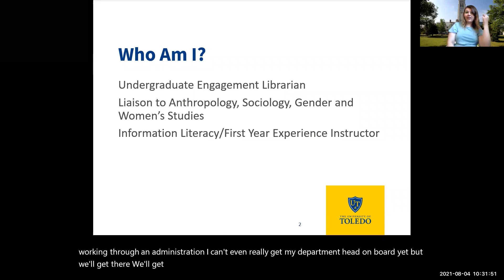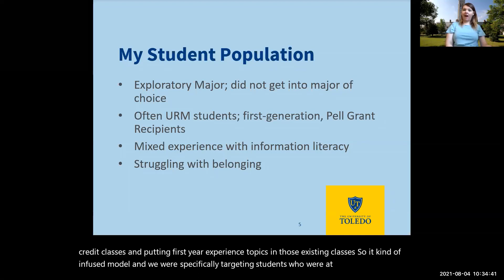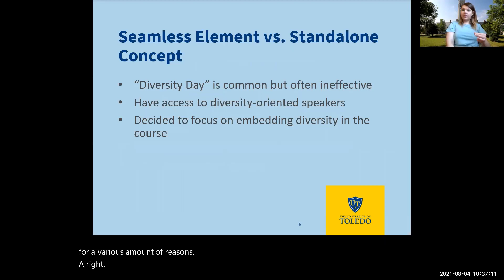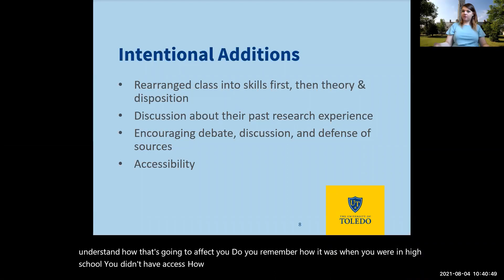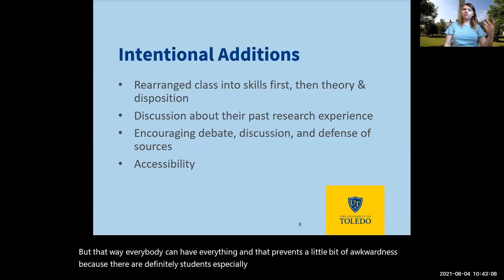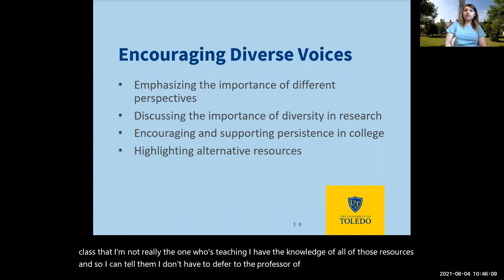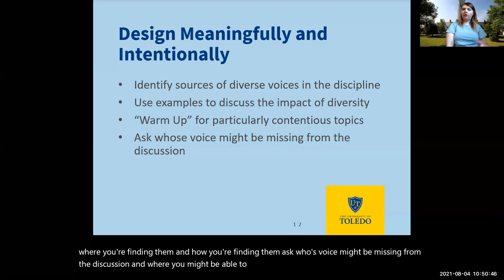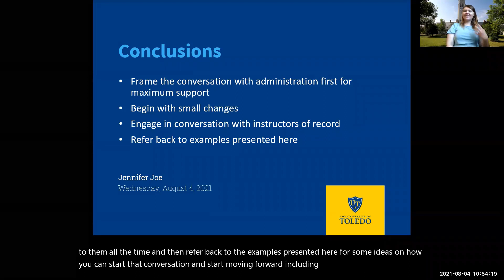Using Information Literacy to Promote Diversity, Equity, and Inclusion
Using Information Literacy to Promote Diversity, Equity, and Inclusion: Notes from a Credit-Bearing Information Literacy Class. Presented by Jennifer Joe
Undergraduate Engagement Librarian, University of Toledo.

This presentation will discuss the presenter's experience with incorporating diversity, equity, and inclusion in her information literacy practice. As a member of a pilot First-Year Experience (FYE) program, the presenter has been tasked with incorporating a core set of FYE values and practices into an existing credit-bearing information literacy class, among which is DEI. This presentation will discuss the presenter's experience in tying information literacy with DEI in the context of that credit-bearing First-Year Experience/Information Literacy class taught in Fall 2019, Spring 2020, and Fall 2020 and her efforts to bring these same conversations to her one-shot classes during those semesters, including concrete examples of how to modify existing library instruction (including one-shot instruction) to represent more diverse voices, lift up students who may be struggling, and leave students feeling empowered to do research, a primary component of their college learning experience.